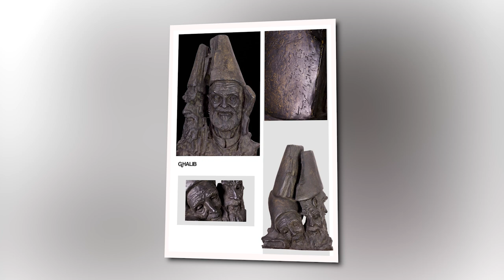Mirza Ghalib's sculpture by Prof Ejaz Malik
Sculptor Ejaz Malik discussing the process of sculpturing Mirza ghalib.